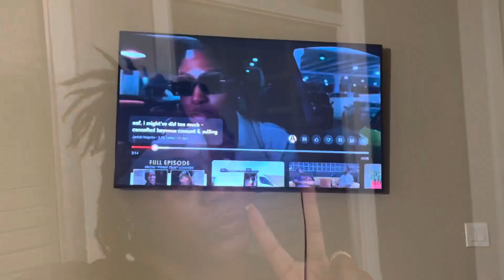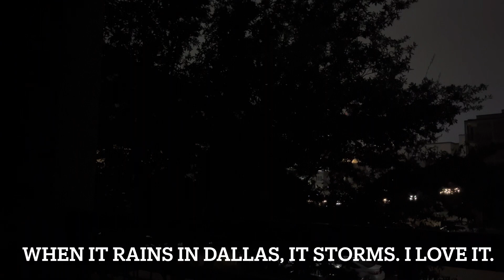VLOG || CAVA VIRGINITY TAKEN, 24 HOURS WITH NO SHOWER!